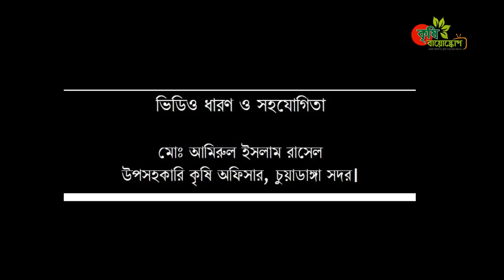চাইনিজ মিষ্টি কমলা চাষ বাংলাদেশে- ২.৫ বছরের প্রতিটা গাছে এক মনের বেশি কমলা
চাইনিজ কমলা হচ্ছে আমাদের দেশে।
প্রথম বানিজ্যিক বাগান বলা যায় এটাকে...
একটা দুইটা গাছ লাগালে কমলা আর কিনে খেতে হবে না...
বানিজ্যিক ভাবেও অত্যন্ত লাভজনক।